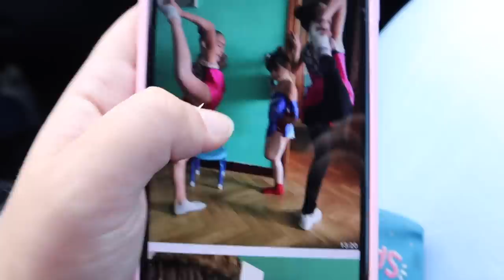😙✌️¡BUENAS NOTICIAS! + MARTINA quiere HACER gimnasia RITMICA 🎄VLOGMAS 17🎄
*Este video no está patrocinado por ninguna de las marcas que sale.